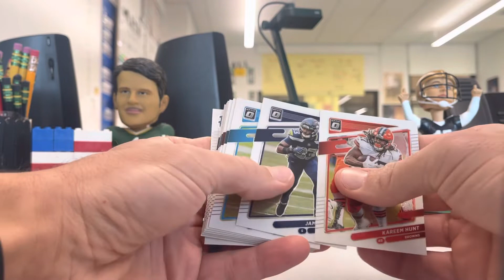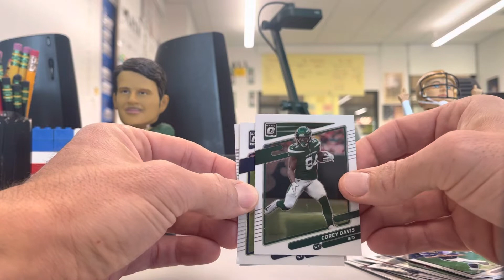Downtown Hunting with an 11 Card Barnes and Noble Value Pack.11 Cards!?!?